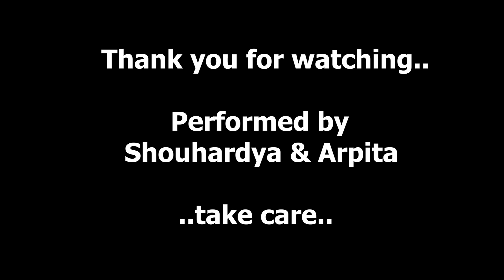illegal Weapon 2 - Dance Cover | insideOut Entertainment | Street Dancer 3D